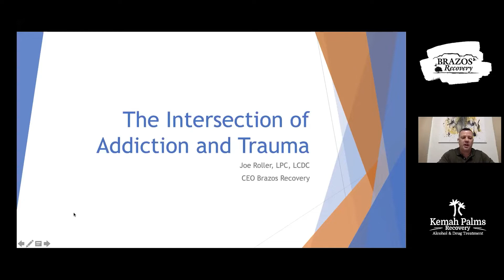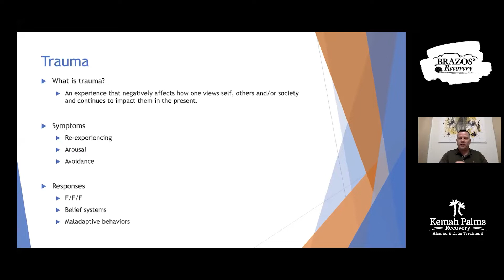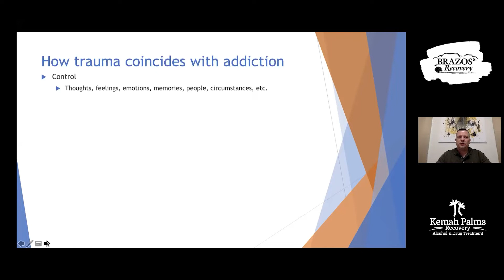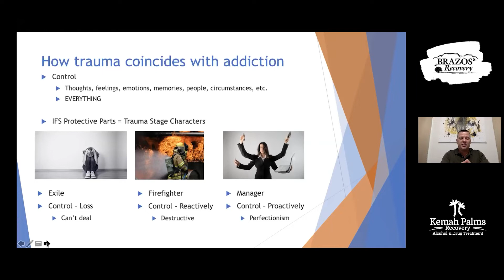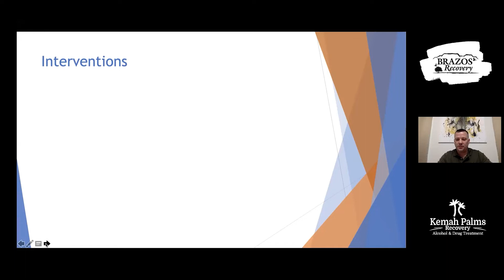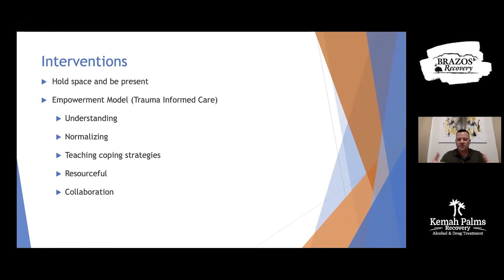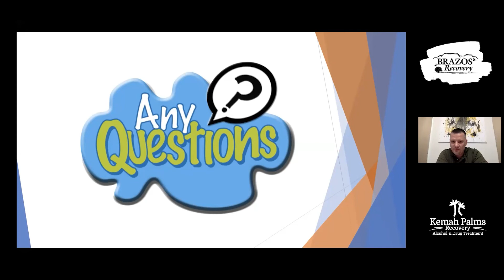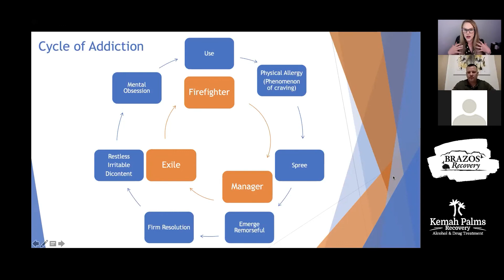Trauma and Addiction - Joe Roller CEO of Brazos Recovery and Kemah Palms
Our CEO Joe Roller talks about how trauma and addiction go hand in hand. Check it out!